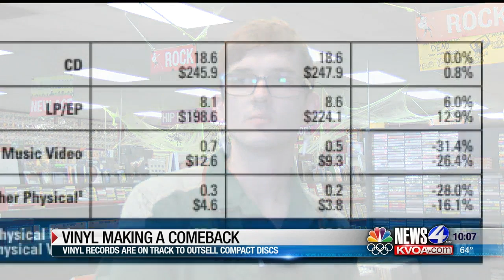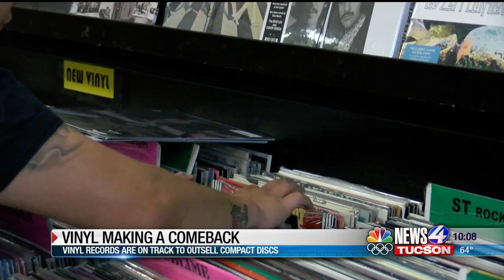Vinyl records are on track to outsell compact discs